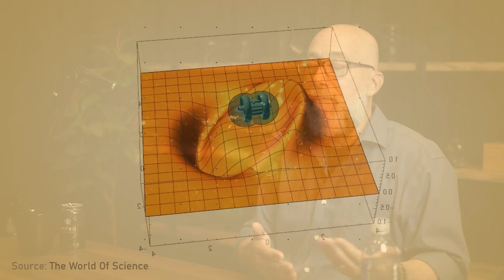Distortion of spacetime with warp drives | Adam Frank and Lex Fridman